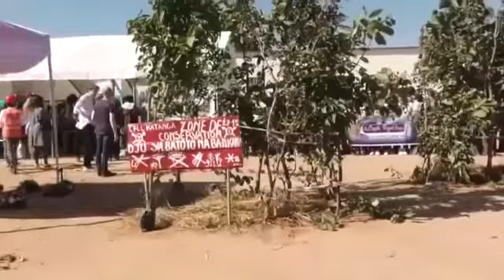Le couple royal belge s'est rendu ce samedi 11 juin au village Katanga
En séjour dans le Haut-Katanga, le couple royal belge s'est rendu ce samedi 11 juin au village Katanga où le projet de reboisement de la forêt de Miyombo bénéficie du financement de la Belgique.
[Vidéo]